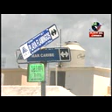Asesinan a Taxista en su casa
Playa del Carmen, Q. Roo.- Un supuesto asesino solitario, se introdujo a la casa del taxista José Manuel Dzul Pinto y lo ultimó a golpes y a puñaladas, cuando este dormía en la hamaca de su vivienda, situada en el Fraccionamiento Villamar. Según su viuda Domitila Falcón López, ella que dormía en otra habitación junto con su menor hijo de 7 meses de edad, no vio, ni oyó nada.